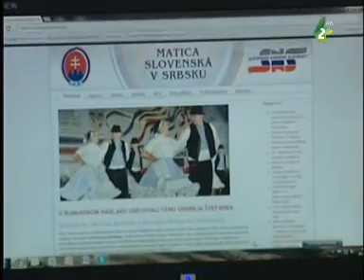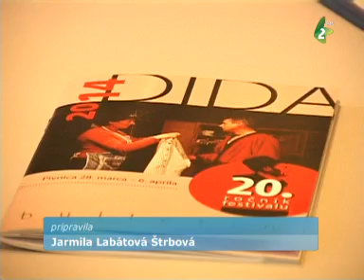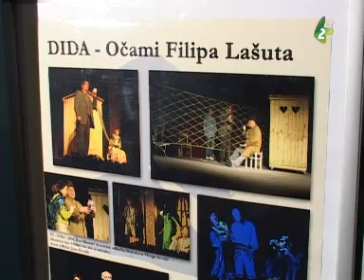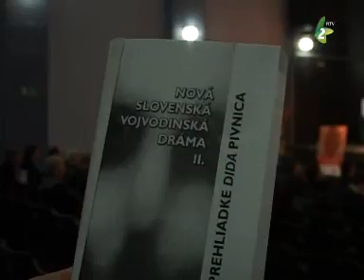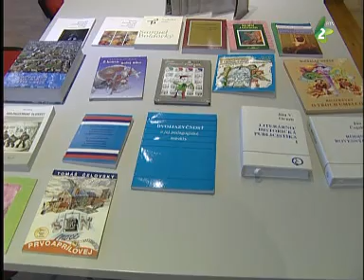Televízny týždeň 4.apríl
Retrospektíva týždenných udalostí v slovenských vojvodinských prostrediach.
Odvysielané: 4:04:2014
Redaktorka: Anna Stanivuková